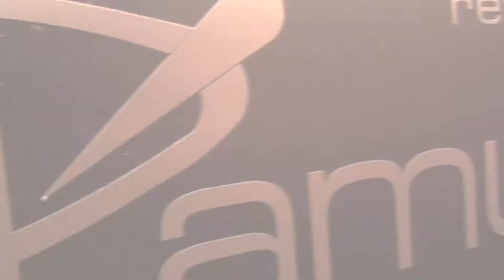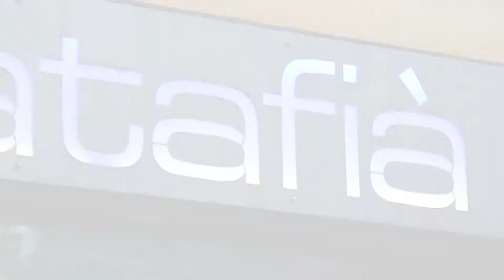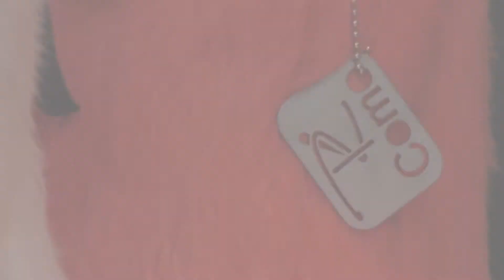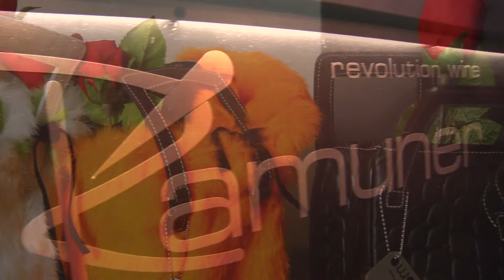Ramuner - Revolution bag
Revolution bag  - new bag concept